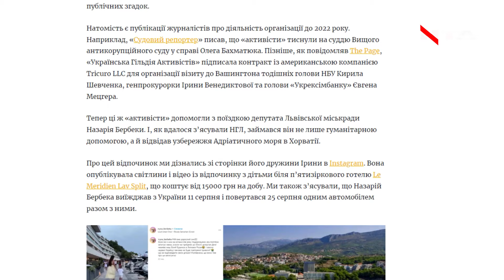Кредитна історія: кому і для чого потрібно цькувати депутатів у ЗМІ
Заслужений юрист України, депутат Львівської міської ради Юрій Ломага назвав причини інформаційної атаки, яку розгорнули журналісти одного з видань проти нього та його колег